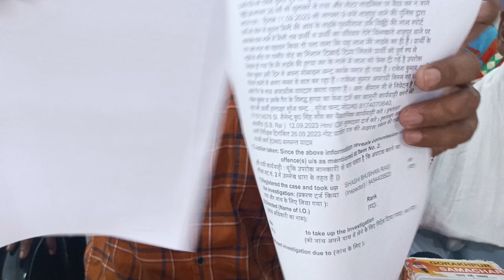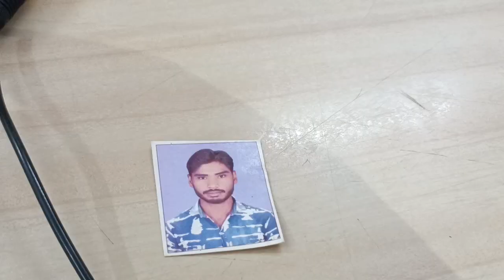कैंपियरगंज के लड़के की शाहपुर के नाले में मिली थी लाश संदिग्ध दशा में मौत 15 दिन बाद दर्ज हुआ fIR।